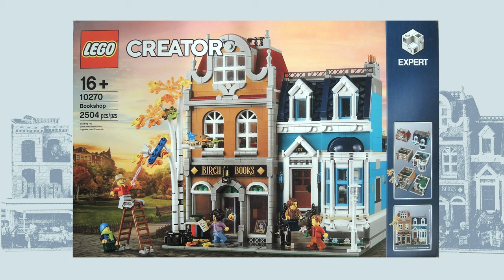Lego 10270 Review Bookshop Modular Building Kit. 2020 (2,504 Pieces)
channel.